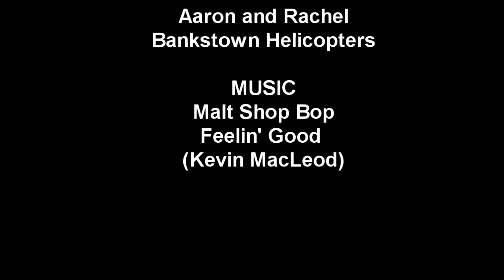Sydney Australia by Helicopter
A tour around Sydney by helicopter